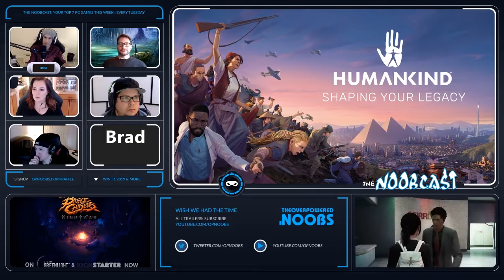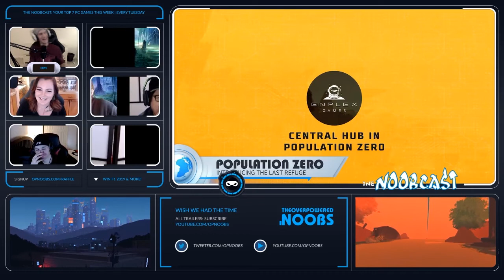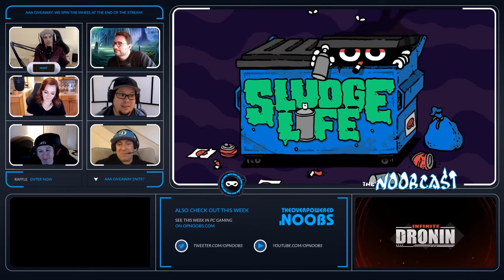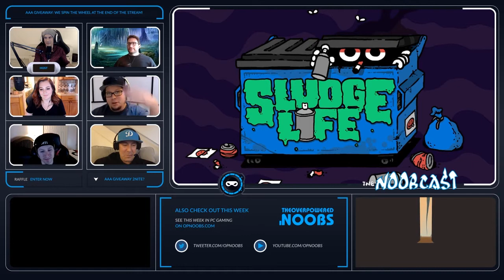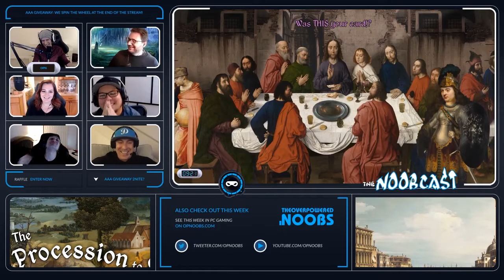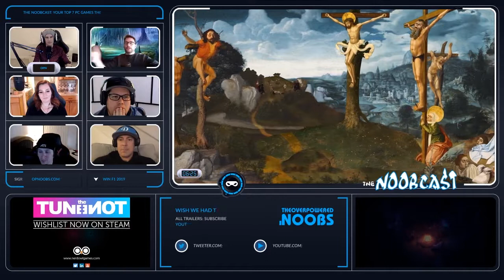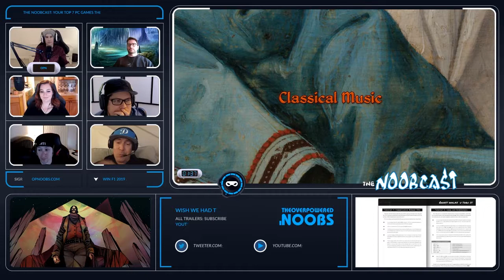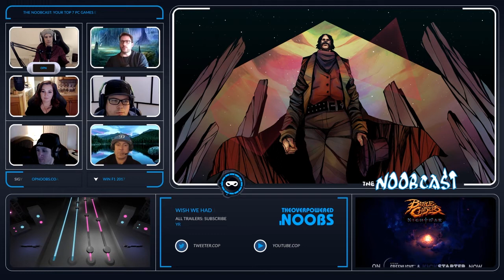The OPN Noobcast: Week of April 6 - 12, 2020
- KARDS, the F2P WW2 CCG, comes out of Early Access with a release no longer TBD
- Wavey The Rocket and War Child UK team up for “You Play, We Pay” charity event

RELEASING THIS WEEK
11 TOTAL GAMES CURATED OUT OF 88 GAMES RELEASING
PERCENTAGE OF ALL PC GAMES CONSIDERED: 12.5%

TUESDAY
DLC: Planet Zoo: South America Pack
Enrich your zoo with over 250 new scenery pieces inspired by the wonderfully diverse South American continent. Care for and learn about five unique new animals and craft Zoos with distinct foliage and architecture ranging from the lush greens of the Amazon basin to the heights of the Andean mountain range.

Pattern: Sometimes art isn't the product of a grand vision but rather the process. It's hard to know what you are trying to say until you've already said it.

Disaster Report 4: Summer Memories: In the shadow of a massive earthquake, you must brave a destroyed city where your choices will determine who survives.

Infinite Dronin Early Access: Your challenge: defeat waves of enemies, level your drone and survive as long as you can. Infinite Dronin is a roguelike hack-and-slash arena fighter with a Twitch twist.

WEDNESDAY

SLUDGE LIFE: SLUDGE LIFE is a first-person / open-world / vandalism-centric stroll through a polluted island full of cranky idiots and a vibe so thick you can taste it. Play as upcoming tagger GHOST set on staking their claim amongst the graffiti elite.

Tune the Tone Early Access: Tune the Tone is a rhythm game. Reach to light speed with your fingers at challenging levels. Show your skills and make everyone see your name on online leaderboard. Feel the bass and feel the great atmosphere. Master your beats.

THURSDAY
Radio General: It's WWII. You're a general sitting in a tent. All you have is a map, and a radio. Can you win the battle? Radio General is a unique strategy game where you interact with your units over the radio using speech recognition. Test your mettle and relive famous battles as a WWII general.

The Procession to Calvary: Pilfer from pirates, conspire with cardinals and perform miracles with an incompetent magician. The Procession to Calvary is a Pythonesque adventure game made from Renaissance paintings, and a spiritual successor to the critically acclaimed Four Last Things.

Hinterhalt 3 Early Access: Join the battlefield in this chaotic warfare and dominate your opponents in this whimsical and unique setting! Immerse yourself in an indispensable quirky conflict between nations of toy soldiers and lead your army to victory at all costs.

Ancient Enemy: Ancient Enemy is an RPG card battler set in a crumbling world where the forces of evil have already won. Blast distorted enemies with a satisfying range of spells and abilities. Journey into a scarred wilderness and draw power and hope from the landscape to defeat the deadliest foe of all!

Alder's Blood: Alder's Blood is a tactical-strategy with stealth-based combat, RPG elements, crafting, resources gathering and management, exploration and rich storyline. Set in a grim world, where mankind killed their God and is facing extinction.